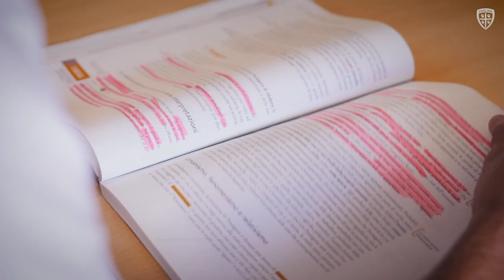Alla scoperta della Foresteria rossoblù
Viaggio alla scoperta della giornata tipo dei giovani rossoblù che vivono nella Foresteria del Club. Dalla sveglia all'allenamento, dalla scuola ai compiti con i tutor didattici.